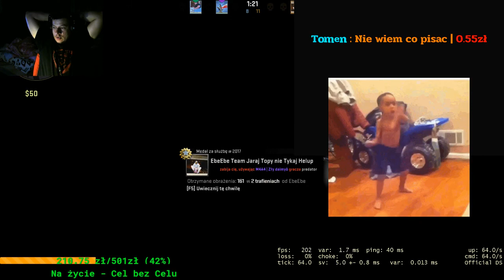4# CS z Widzami - Jak pech to pech